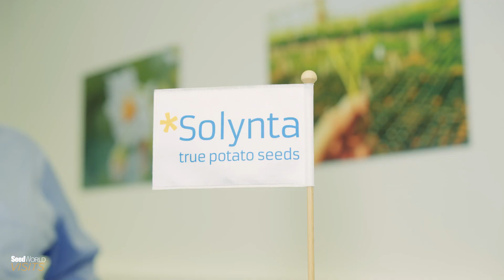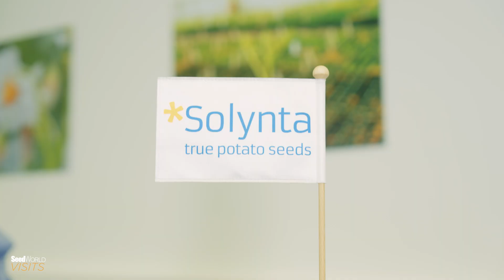Seed World Visits: The Future of Potatoes: Solynta’s Hybrid Breeding Revolution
Potatoes are more than comfort food — they’re a global staple, feeding over a billion people each year. But growing them has always come with challenges: heavy tubers, storage struggles, disease vulnerability, and climate risks. What if we could revolutionize that?

In this video, discover how Dutch innovator Solynta is transforming the future of potato farming with lightweight, disease-free true potato seeds. Their breakthrough is more than innovation — it’s a game-changer for global food systems. That’s why Solynta was named the winner of the 2025 Seed World Global Innovation Showdown.

Join Seed World Europe Editorial Director Marcel Bruins in the Netherlands as he visits Solynta’s greenhouse and meets with Charles Miller, Director of Strategic Alliances and Development, to learn how this humble crop is being reimagined for a more resilient, efficient, and sustainable future.

📌 About Seed World Group (SWG):
Seed World Group is a handpicked team of strategists, storytellers and marketers. We’ve been serving the seed industry since 1991 and today have staff spread across North America Europe, LATAM and beyond. With our two divisions — Seed World CREATE and Seed World Media – we are able to deliver highly focused consulting, strategic solutions, digital tools and content shared via a suite of global seed sector media channels. Our goal is to connect people to people across the seed sector, locally, regionally and globally. Interested in learning more?